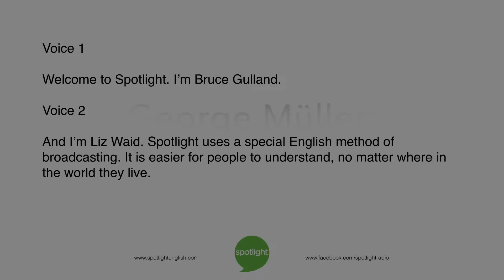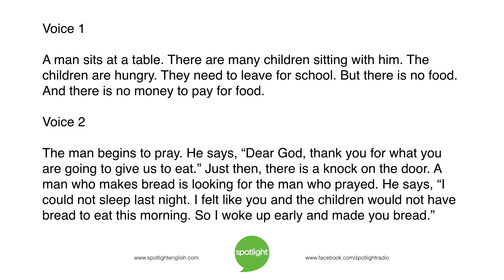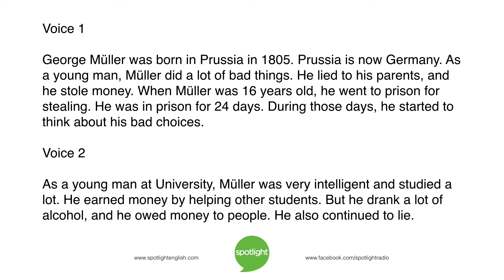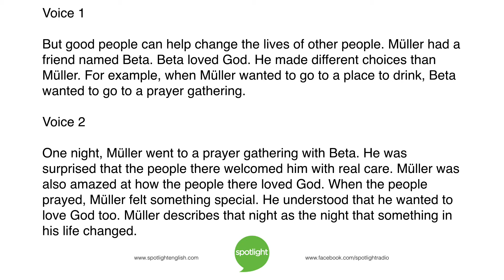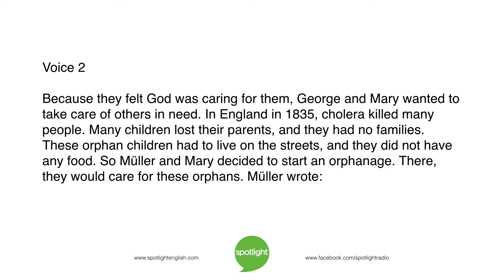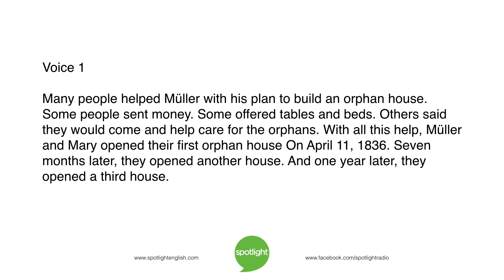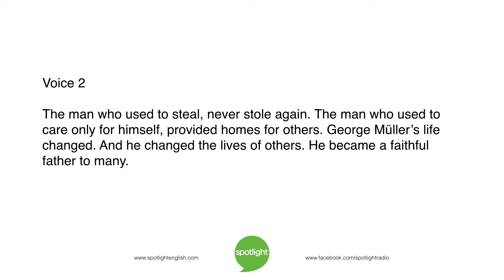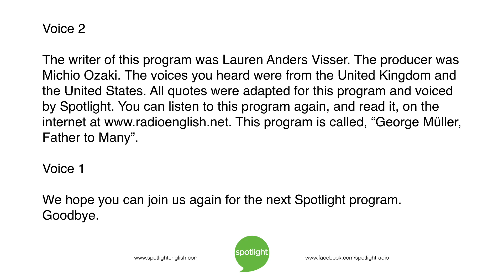George Müller, Father to Many | practice English with Spotlight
Bruce Gulland and Liz Waid tell about the life and work of George Müller. He refused a salary, and still provided homes for 2,000 orphans.